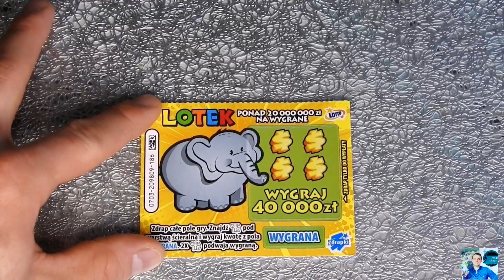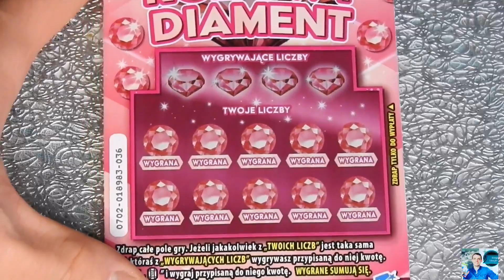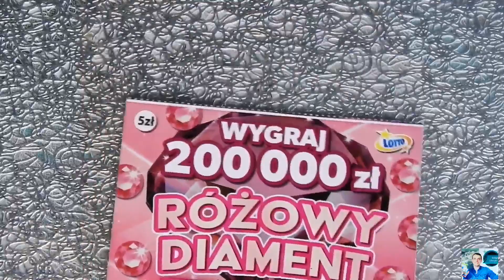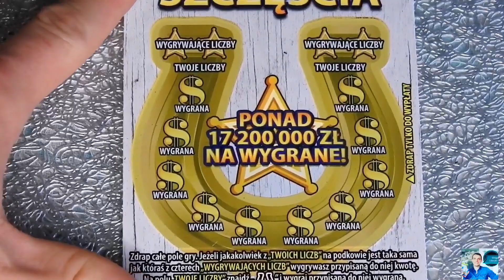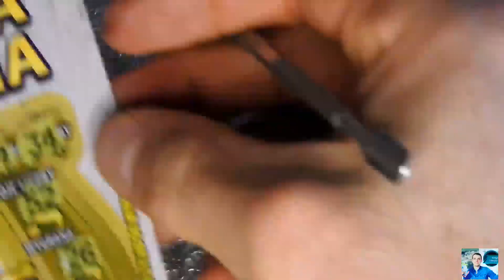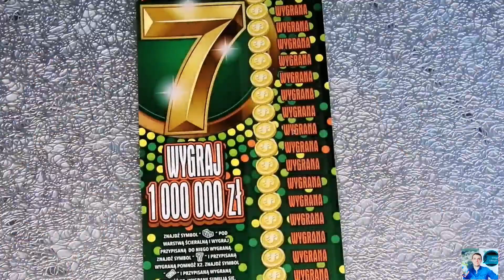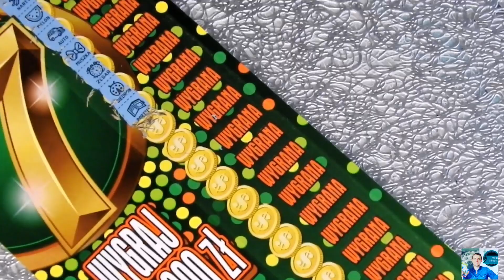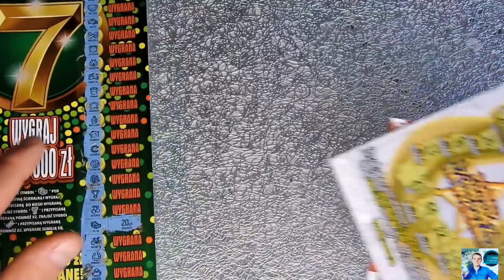Zdrapki Lotto🎲460 MIX za 50 zł z WYGRANYMI❗MAM 💵👌Zdrapki po 20 zł mnie lubią💪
Cześć 😉
Zapraszam  na  draping za 50   Zł 😊🎅😊
Są trafienia 👌
Ile udało mi się wygrać ❓

3️⃣Nr.konta w tytule wpisując "darowizna"
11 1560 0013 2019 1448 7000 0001
Bardzo Dziękuję za całe wsparcie 💖